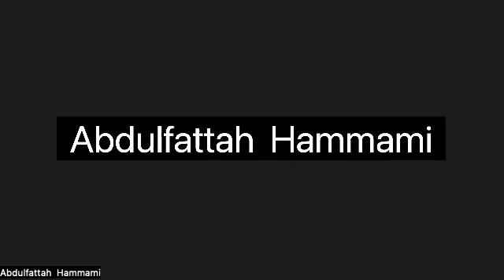الشيخ طه محمّد سكّر | هل القرآن حمّال أوجه؟